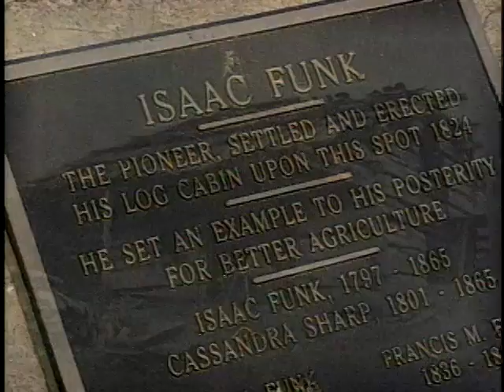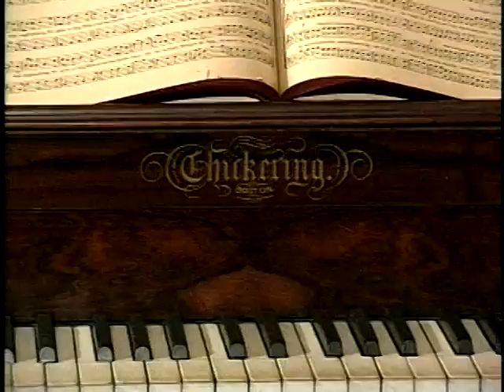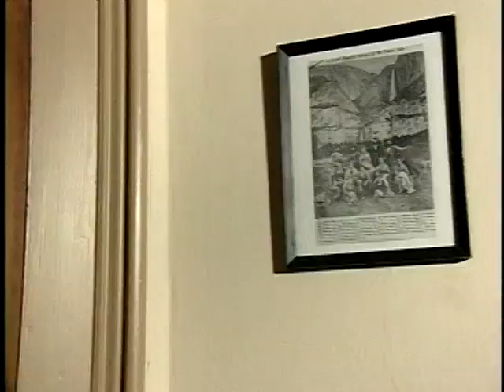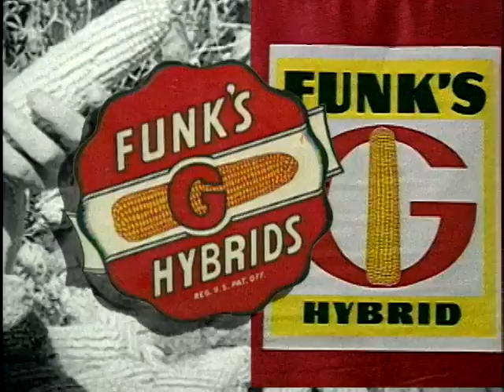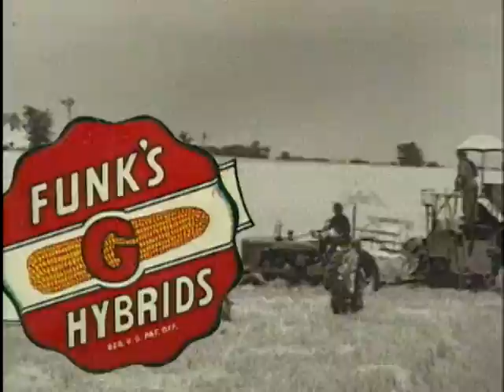Illinois Adventure #1204 "Funk Prairie Home"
The Funk Prairie Home, located east of Shirley, is the restored Civil War-era residence of one of McLean County's illustrious citizens. LaFayette Funk, co-founder and director the Chicago Union Stockyards, built Prairie Home himself between 1862 and 1864.  Prairie Home is preserved by the Paul Funk Heritage Trust and has been open since 1971. Guided tours travel back in time to the early days on the prairie and view 13 rooms of original furnishings, including a working Victrola.  Located on the same 27-acre site is the Funk Gem and Mineral Museum, part of the biggest one-man mineral collection in the world. See gems, minerals, fossils, Indian artifacts, buggies and more.